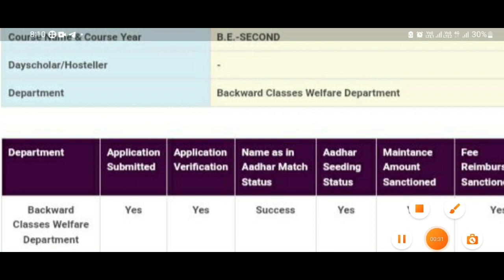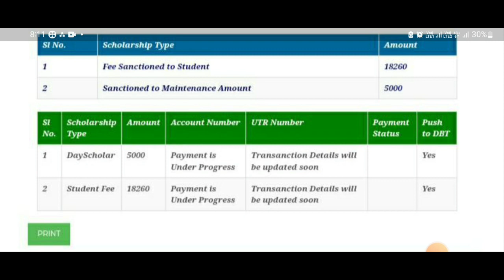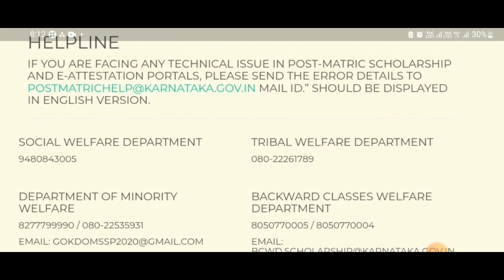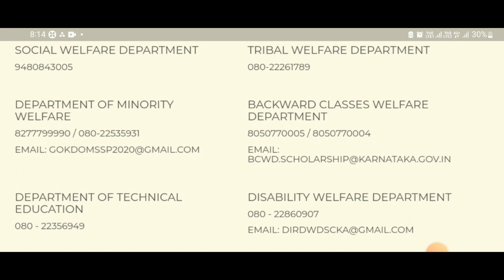SSP SCHOLARSHIP LATEST UPDATE|MAINTAIN AMOUNT SANCTIONED|SSP BIG UPDATE|students solution